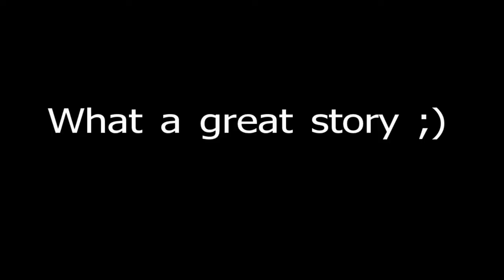Story of a cup